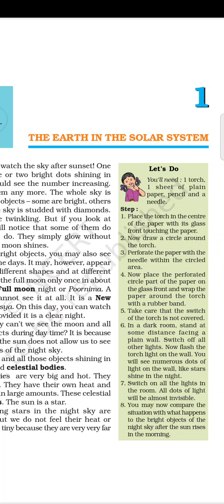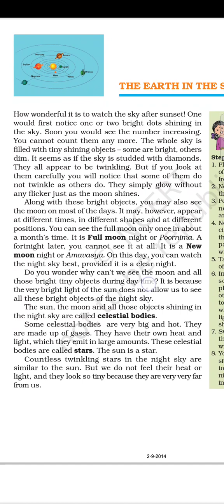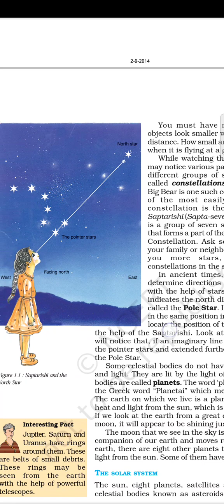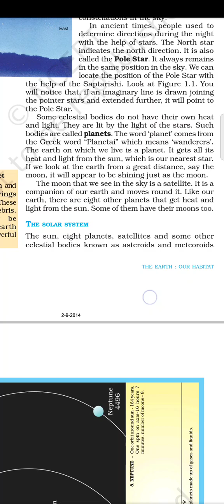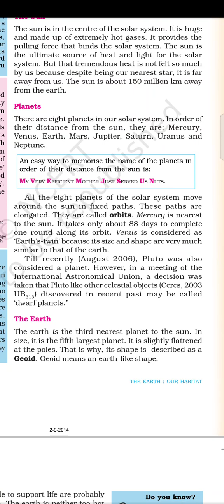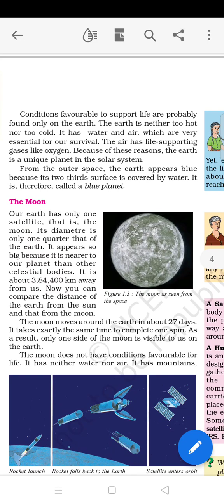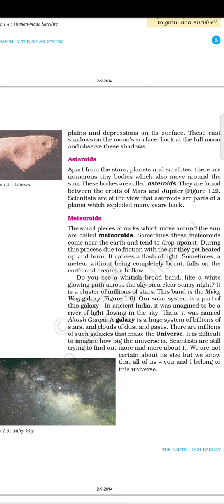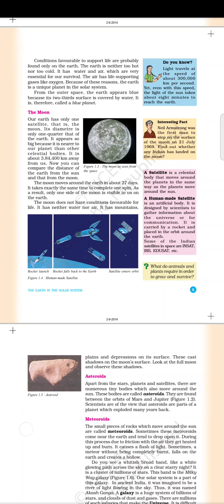Social science class 6 Geography chapter1 Earth in the solar system//ncert pattern//fullexplanation